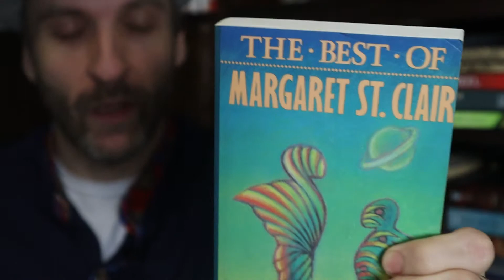Margaret St. Clair's The Pillows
I wanted to take a deeper dive into a very influential sci-fi and fantasy writer who was heavily published and started with short stories in the pulps in 1945 at a quick clip named Margaret St. Clair.  She is also listed on Gary Gygax’s Appendix N in his product, Dungeons and Dragons, that heavily influenced modern fantasy media.  I am giving you the next short story in my collection, “The Best of Margaret St. Clair.” The short story we are looking at today is “The Pillows,” which was published in 1950 for the magazine “Thrilling Wonder Stories.”  Ready?

Here’s the collection I am reading

Have you read The Pillows?  Have you read anything else by Margaret St. Clair? What did you think of it?  Did you agree with my video? Anything in the video or the story that you’d like to discuss?  Sure; let’s chat about it!